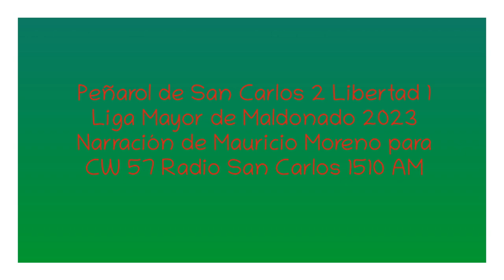Peñarol 1 Libertad de San Carlos 2 - Liga Mayor 2023 (por Mauricio Moreno)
Los goles del partido, por Mauricio Moreno para CW 57 Radio San Carlos 1510 AM.